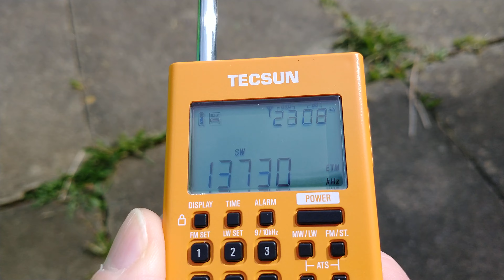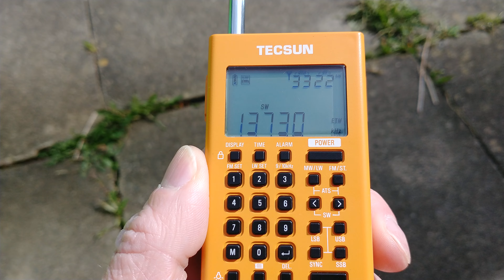Radio Austria International 13730khz Tecsun Pl-368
Radio Austria International 13730khz on my Tecsun Pl-368

Location - Buckinghamshire UK at 1045 UTC